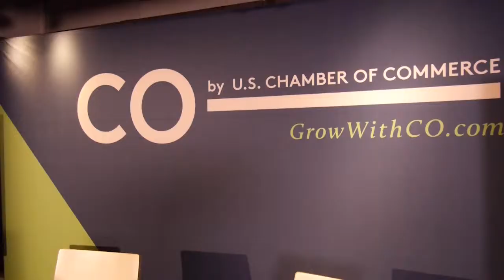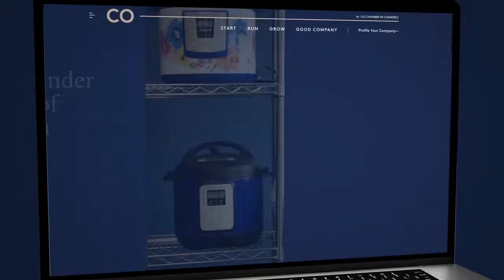CO Launch Event Highlights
Highlights from our NYC launch event for CO—. Featuring U.S. Chamber Senior Executive Vice President Suzanne Clark interviewing Birchbox co-founder and CEO Katia Beauchamp and MM.LaFleur co-founder and CEO Sarah LaFleur.